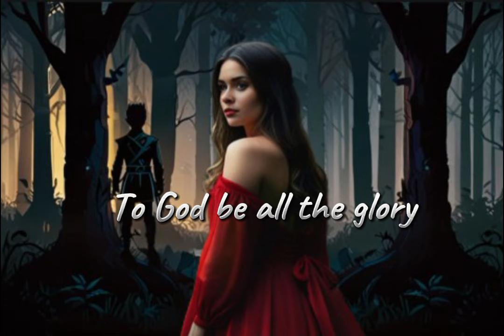MUTYA NI LUNA (Horror Love Story)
Story and narrated by Geraldine Monzon
Mutya ni Luna

This content is my original content!